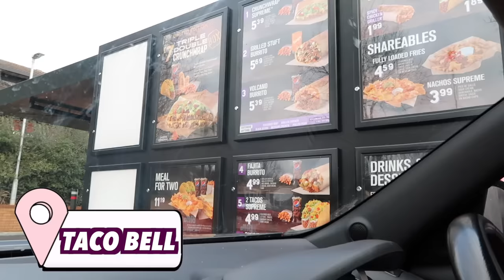TACO BELL Family Mukbang!! Entire Menu!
Anastasia Kingsnorth
C/O M&C Saatchi Social
36 Golden Square
London
W1F 9EE

xoxo,
Anastasia